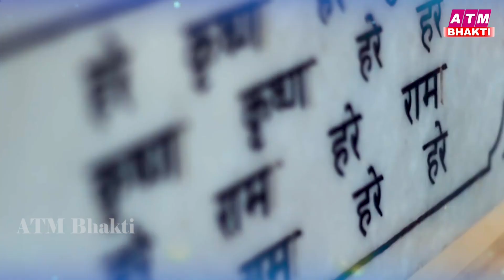जरुर सुनना ये भजन |Krishna Bhajan 2023 |Shyam Bhajan 2023 |New Krishna Bhajan 2023